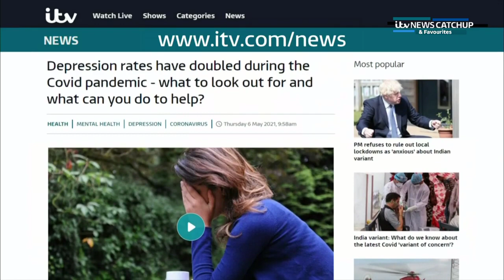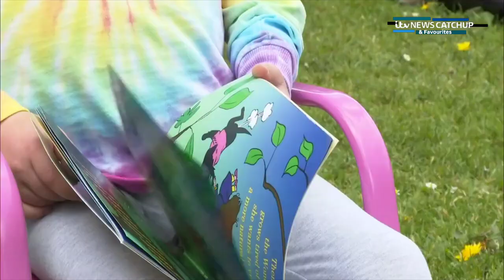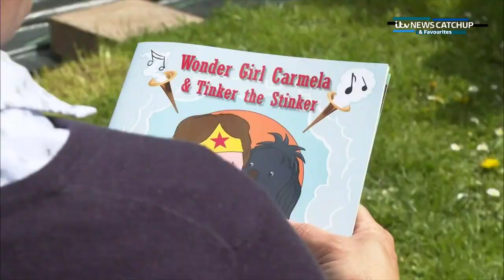ITV Lunchtime News (13th May 2021)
I Was Originally ITV News Favourites. All Thumbnails, Logos Watermarks and Banner, May look the same as ITV News Catchup's, Because i made them for hIm, Go sub to his London Channel and Normal Channel

Mocks:
Mini Mocks on Tuesday, Thursday and Saturday, if i feel up to it.